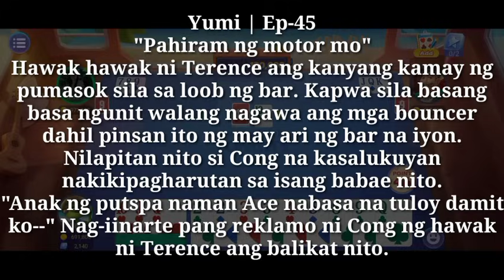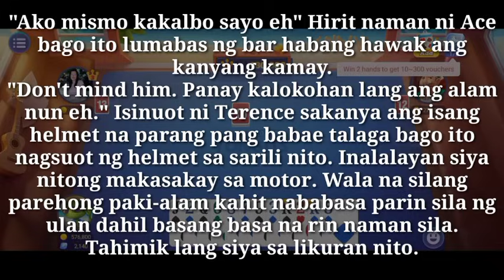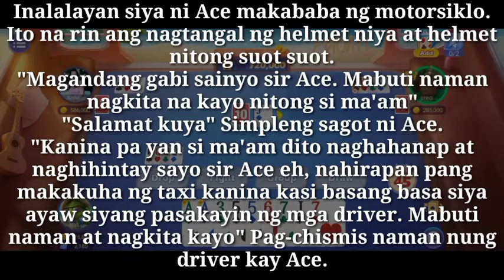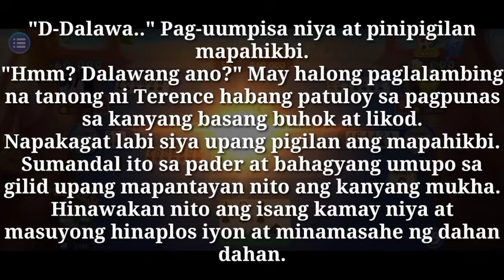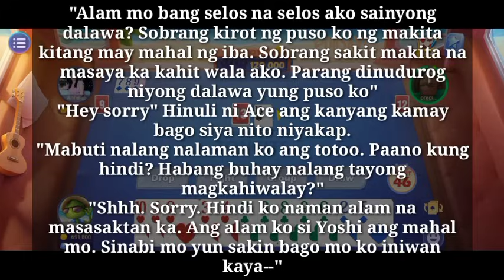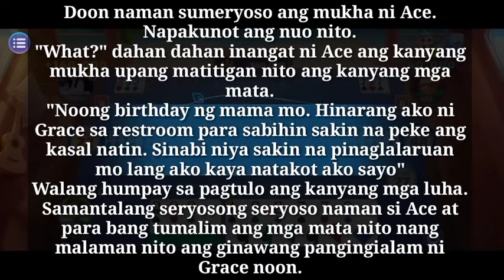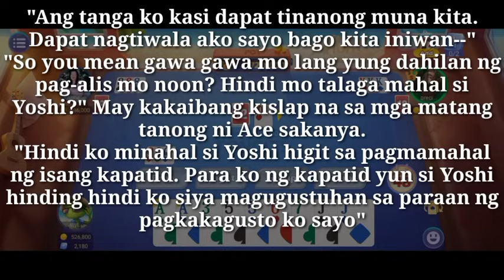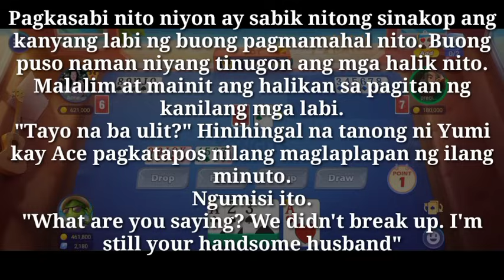SA condo unit nagkalinawagan kaming dalawa | Ep-45